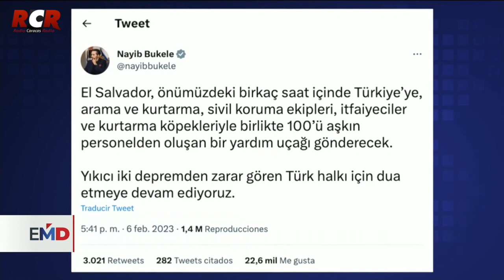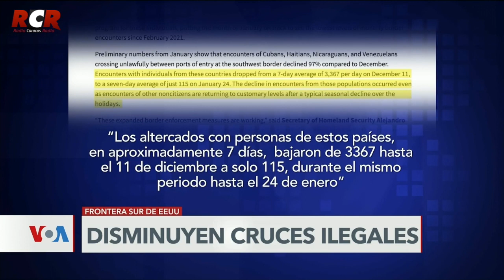RCR750 - Voz de América - Parte 2 | Miércoles 08/02/2023